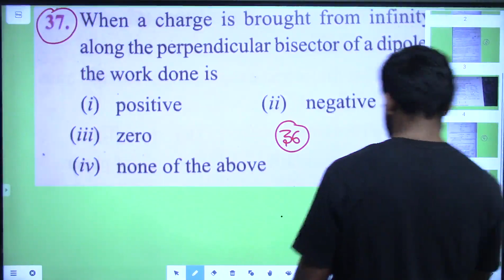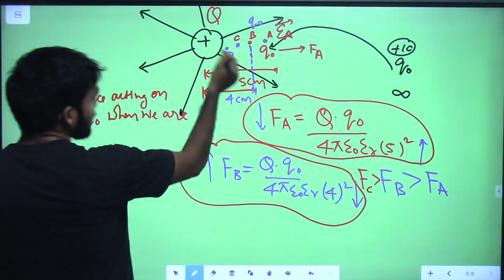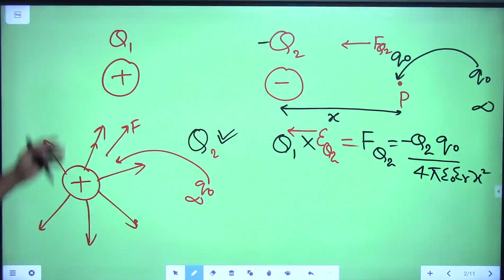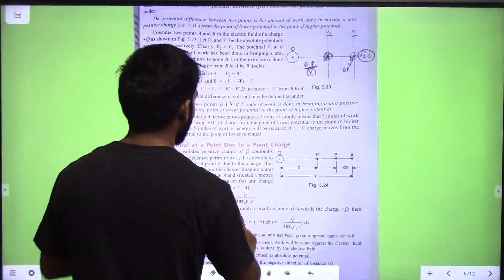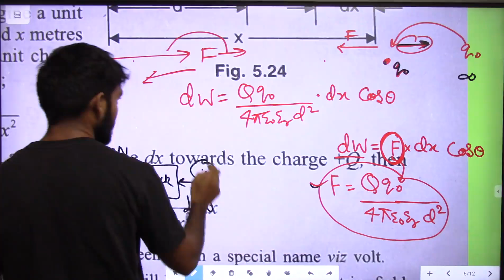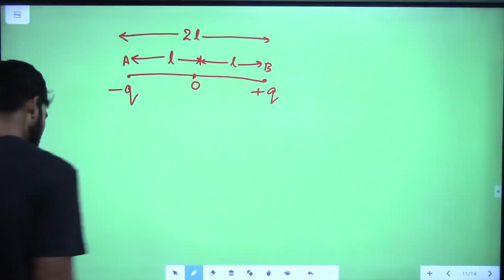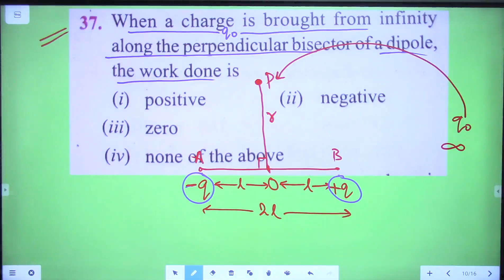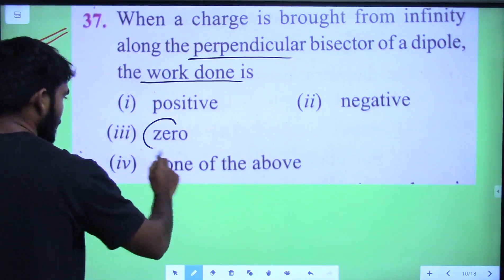Q.37 !! Electrostatic Master Video